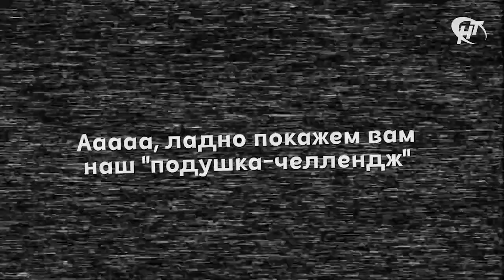Успешная мама #1. Наталья Савицкая. 02.06.2020.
Это истории о реальных мамах, которые добились успеха в жизни, спорте, сделали карьеру, организовали собственный бизнес, не отказались от путешествий и активной жизни после рождения одного, двух, трех и даже более детей.

Этим проектом мы хотим развенчать мифы о том, что после рождения ребенка женщина уже не сможет стать успешной или достичь профессиональных высот.

Лицо проекта – телеведущая, многодетная мама Наталья Савицкая. Она, как и героини наших программ и видеороликов, продолжает работать, даже находясь в отпуске по уходу за ребенком. Успевает воспитывать детей и рассказывать новости жителям региона с экрана телевизора. В январе Наталья Савицкая стала героиней программы «Видели Видео» на Первом канале, где как раз рассказывала о том, что буквально за 2 недели до родов еще работала в кадре, а уже спустя три месяца после родов – вновь вышла на работу.